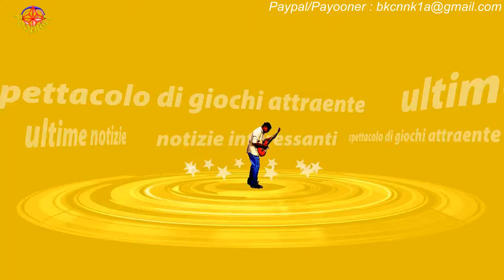Elisabetta Gregoraci criticata sul web: scritto 'Grida' anziché 'Frida' Khalo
Elisabetta Gregoraci è finita al centro delle polemiche sui social. Tutto è partito da un post pubblicato dalla showgirl calabrese,in cui ha citato una frase di Frida Khalo. Nella didascalia, però, l'ex moglie di Flavio Briatore ha sbagliato a scrivere il nome della pittrice messicana.In seguito alle numerose critiche, la diretta interessata ha deciso di replicare agli hater.